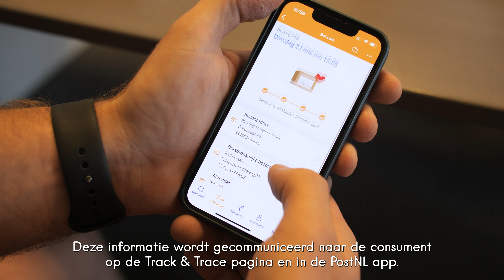Hoogtechnologisch sorteer- en distributiecentrum van PostNL in België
Dankzij de nieuwe machine kunnen hier 9.000 pakjes per uur gesorteerd worden. In piekperiodes rollen er tot 60.000 pakjes rechtstreeks van de sorteerband tot in de camionettes om bij de consument thuisbezorgd te worden. Dan zullen er dagelijks 400 mensen aan de slag zijn in het sorteercentrum, waarvan 250 bezorgers.